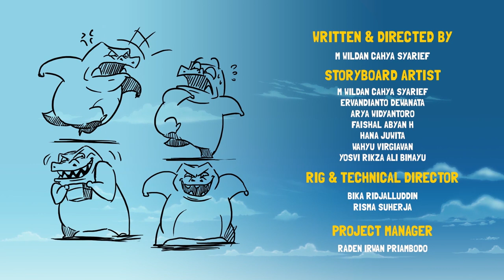Kartun Anak | Permen